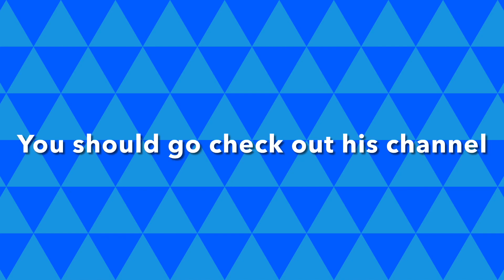16 laps for 16 years! HAPPY BIRTHDAY MADBANANA4816!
Game: Mario Kart 8 Deluxe

HAPPY BIRTHDAY MADBANANA4816!
I drove 16 laps for 16 years using BotW Link and the Master Cycle Zero in honor of The Legend of Zelda Tears of the Kingdom’s release, as well as the TotK OLED Switch’s birthday being the same as MadBanana’s.